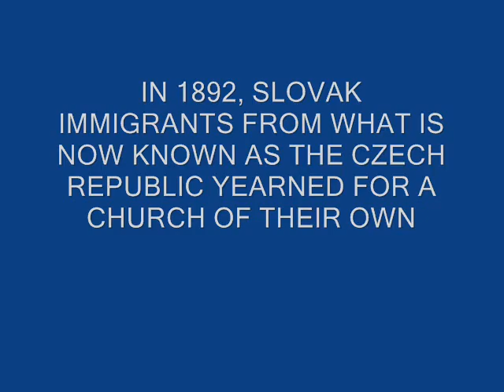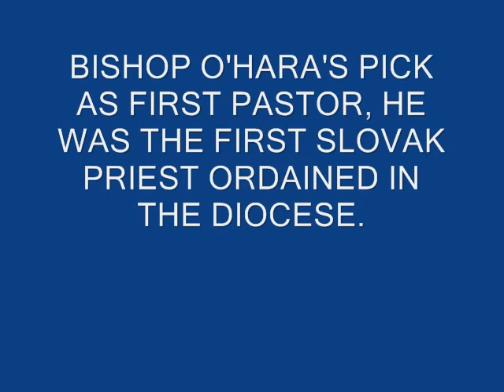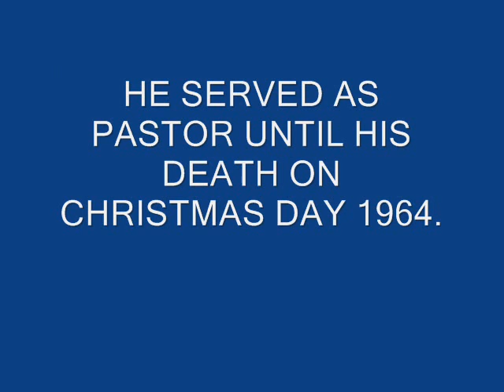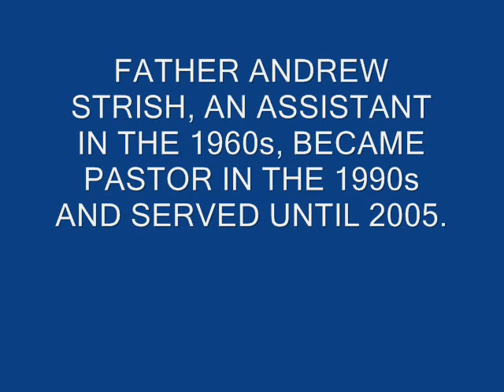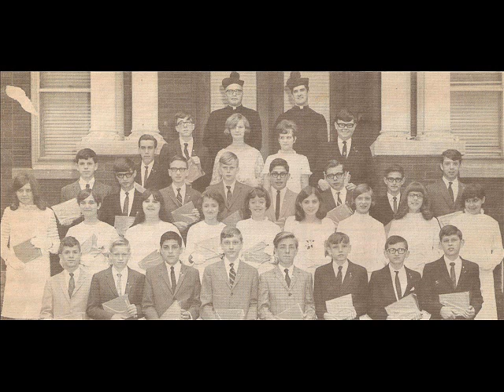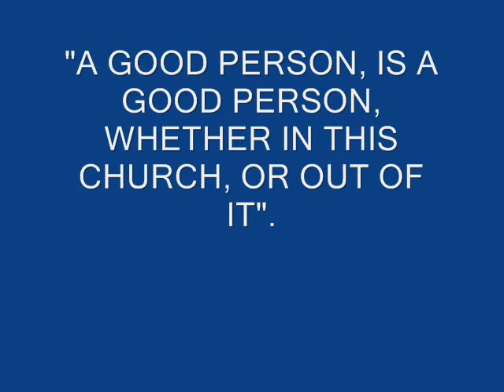St John The Baptist Church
In 2008, the Diocese of Scranton closed St. John the Baptist Slovak Church in Pittston. The church served the Catholic community of Greater Pittston for over 100 years. This video was written and produced by David Yonki who was baptized and confirmed in the church and attended its school in the 1960s.